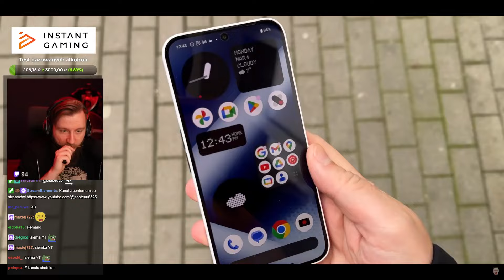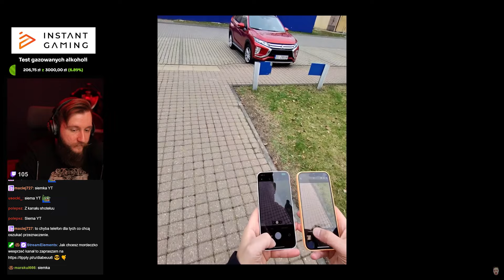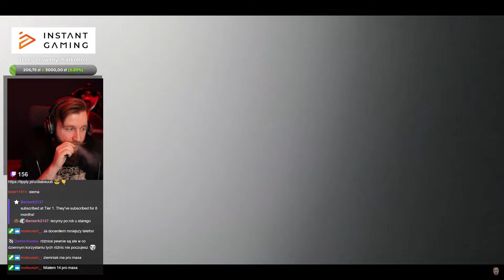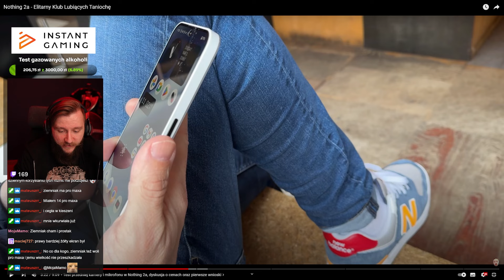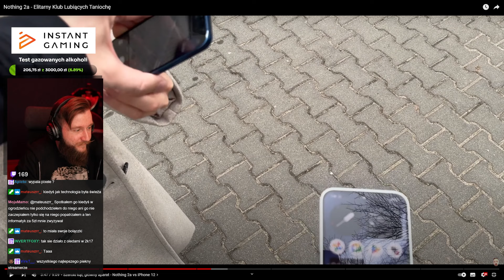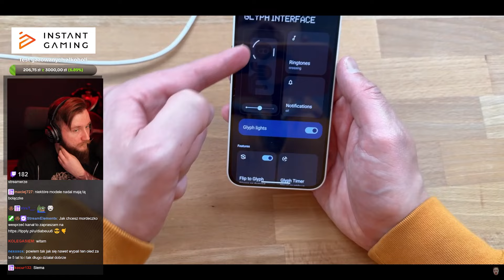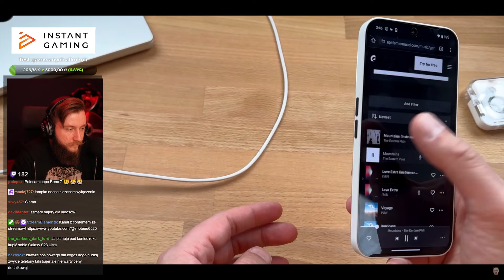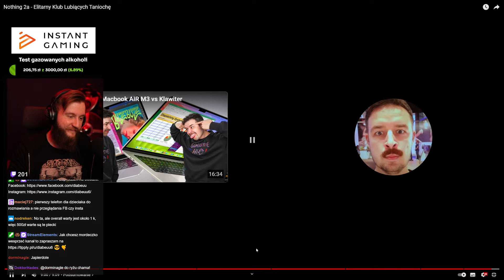TEN TELEFON TO POGROMCA IPHONE'ów! | @Diabeuu ogląda